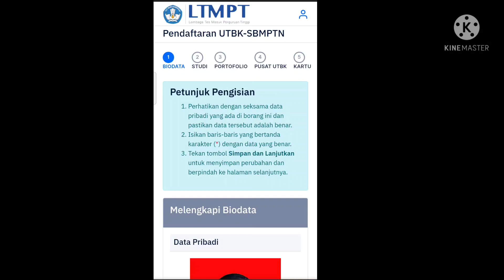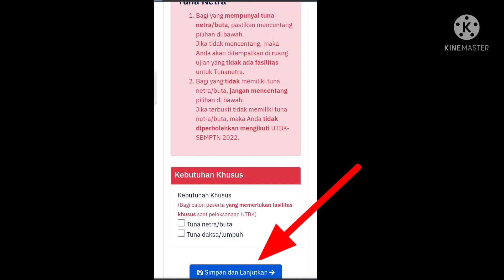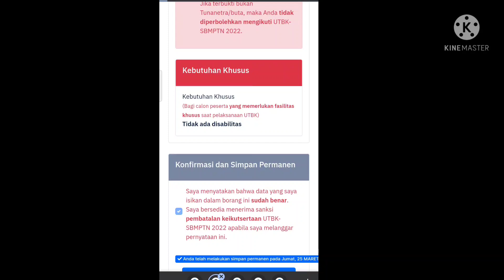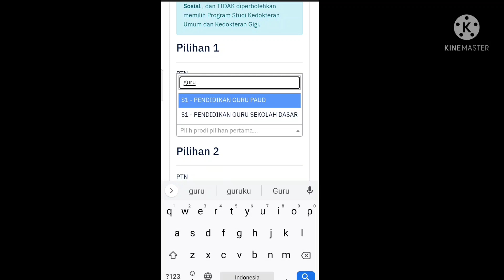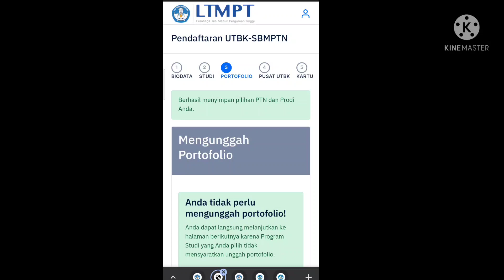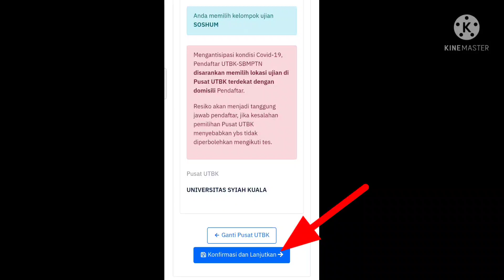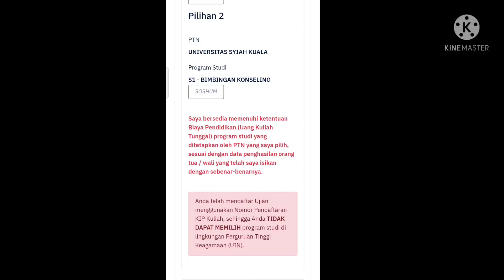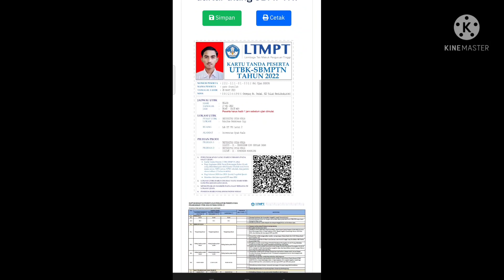Tutorial pendaftaran SBMPTN 2022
Para calon mahasiswa akhir-akhir ini sedang disibukkan dengan pendaftaran UTBK-SBMPTN, banyak yang salah dan kurang memahami cara mendaftar sehingga bagi yang mempunyai kartu KIP Kuliah seharusnya tidak perlu membayar biaya UTBK nya maka dengan kesalahan teknis sudah dianjurkan oleh sistem untuk membayar. maka simak sampai habis vidio dari kami @fairuz2019  agar tidak salah dalam mendaftar, dan jangan di skip simak sampai habis. kalau ada pertanyaan boleh dikomen dibawa ini dan jangan lupa untuk SUBSCRIBE chainel kami @fairuz2019 .